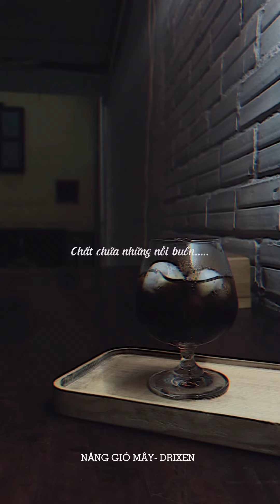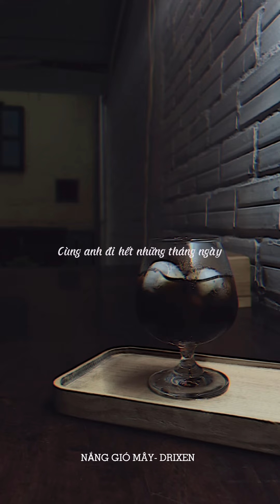[Audio Cover]: NẮNG GIÓ MÂY - DRIXEN | Stuguitar